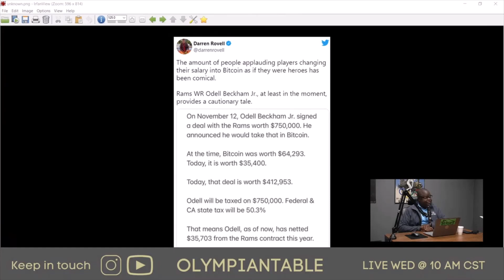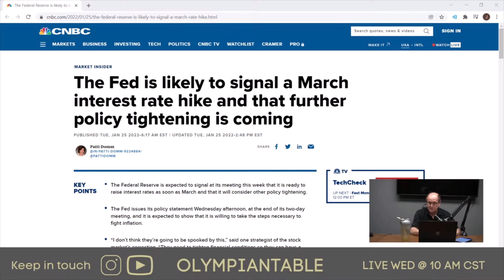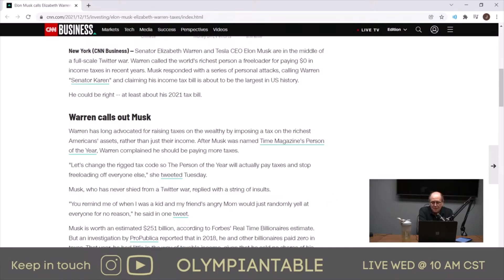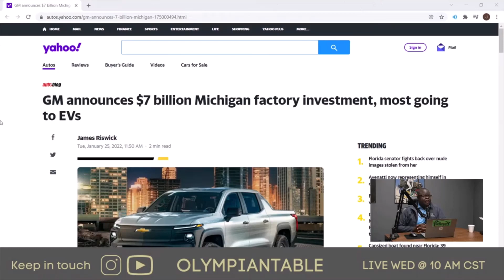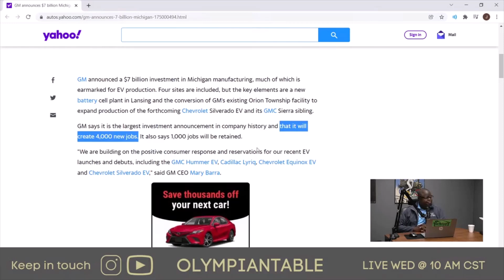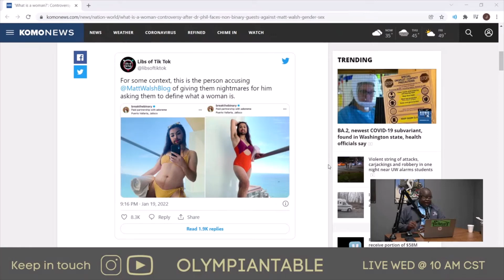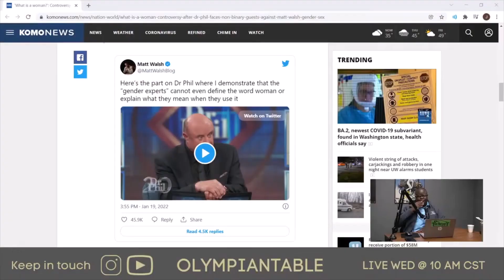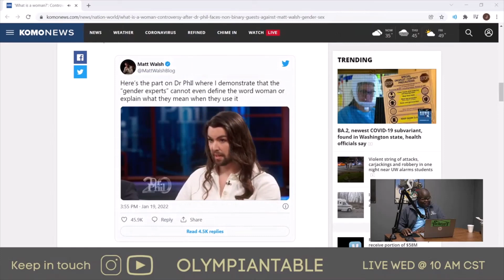Olympian Table #35 Crypto and Elon Musk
The Olympian Podcast is a discussion with professionals in several industries that expand on ideas and current events. The point of the Olympian Table is to bring value to individuals in the form of information and entertainment to educate. Expanding on the different perspectives, ideas and voices is integral to developing a healthy and strong community of progressive individuals.

All thoughts on the Olympian Podcast are our own. They are opinions that are meant to be shared. The viewing of a video does not equate support.

If you are interested about educating yourselves more about trading. I recommend the below web site. I enjoy all the educators on this website for Forex, Crypto and more. Click the link and give it a go: